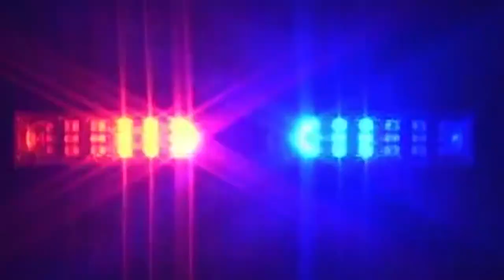Hiller Varsity Hockey vs. Medfield